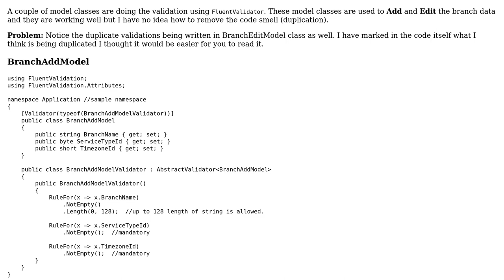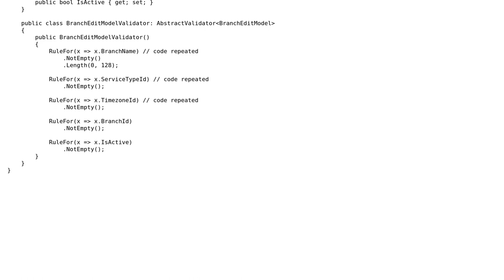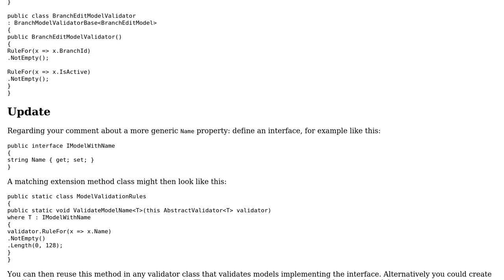Code Review: Validation of a couple of model classes using FluentValidator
With thanks & praise to God, and with thanks to the many people who have made this project possible! | Content (except music & images) licensed under CC BY-SA | Music | Images & others | With thanks to user Ratatwisker user Coder Absolute and the Stack Exchange Network Trademarks are property of their respective owners. You are responsible for your own actions.